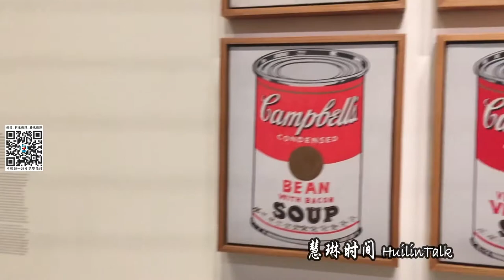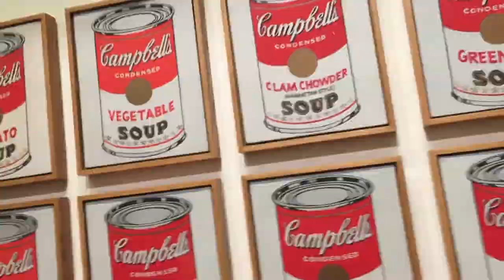【慧琳时间】第132集 安迪 沃霍尔 《金宝汤罐头》 Andy Warhol《Campbell's Soup Cans》